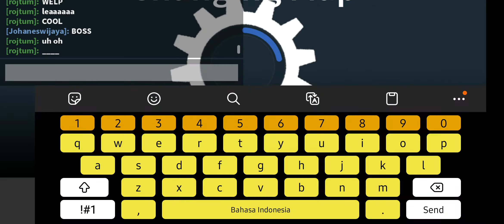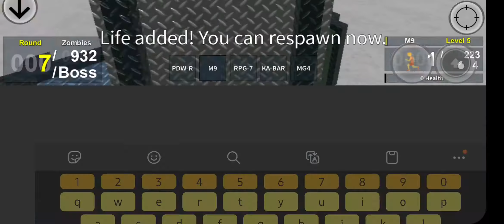playing ZU with adventure boy